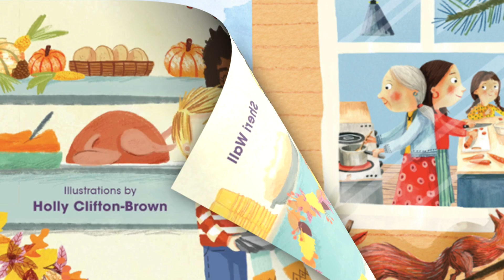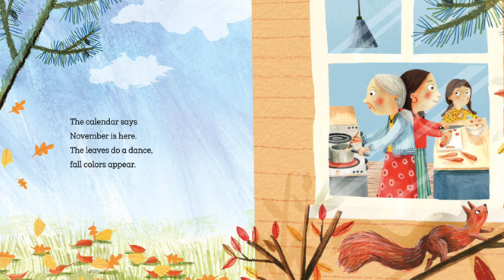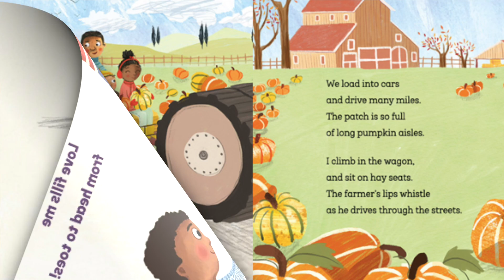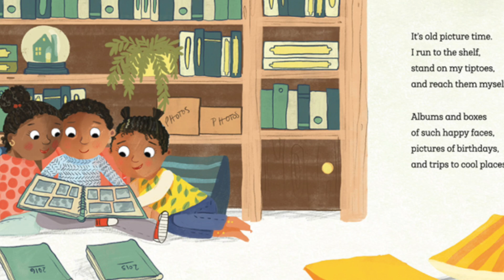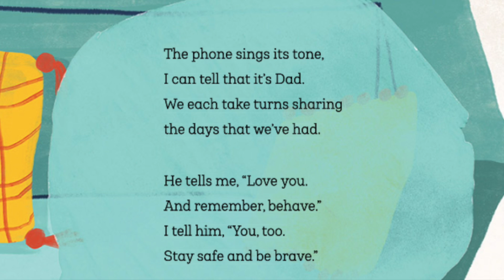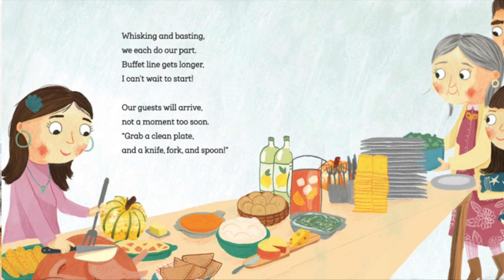🦃 Thanksgiving story for kids - I am Thankful by Sheri Wall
Activities come with this read-aloud so go check it out!

Description: This wonderful Thanksgiving book teaches us about coming together with our loved ones and giving thanks for all that we have.

Support your local book shops and purchase this book here!